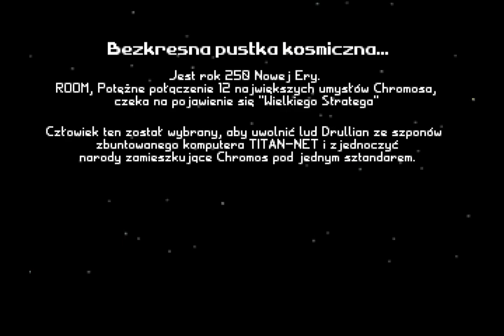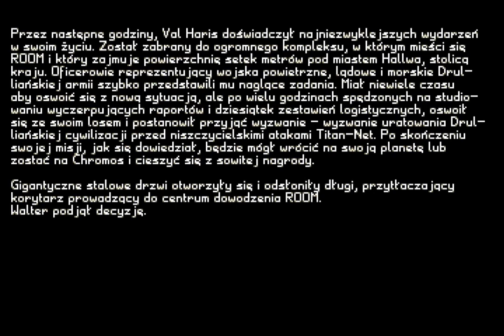Battle Isle 2 PL Intro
Battle Isle 2 original Intro enhanced by AI scripts to a better format.
From 15fps to 30fsp.